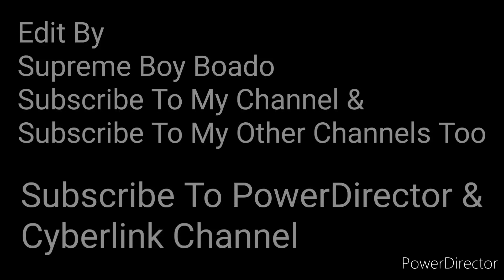Juan For All All For Juan Song (Original) WITH BEGINNING (PowerDirector) LANDSCAPE 1